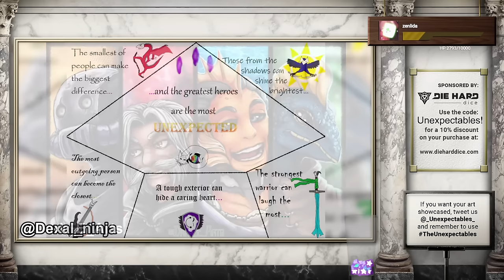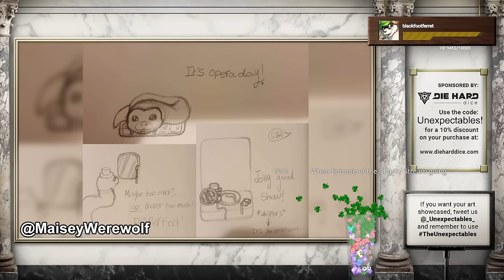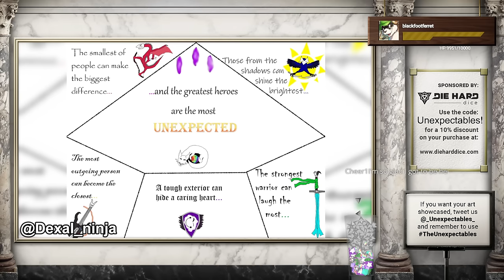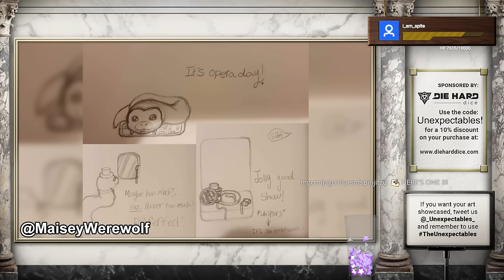The Unexpectables | Epilogue | D&D 5e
Start time 25:18

With The End defeated, the journey of The Unexpectables, and this 4 year long campaign finally come to a close. With no more dangers left to them, Panic the Tiefling Bard, Greckles the Kenku Rogue, Borky the Orc Barbarian, Task the Kobold Ranger, and Remy the Kenku fighter find themselves at a point where they can finally pursue their personal goals. What does the future have in store for our heroes? Find out in the Epilogue of The Unexpectables.